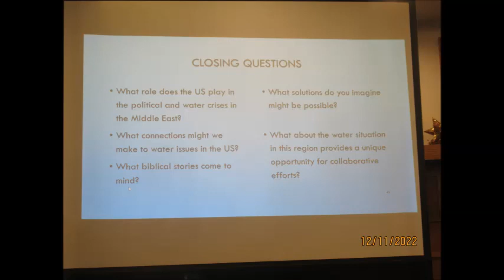December 11, 2022 RLC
9:30 Adult Ed by the Rev. Dr.  Klaus Peter Adam from the Lutheran School of Theology at Chicago.
Also, Sue Graunke speaking for the Staff Member Search Committee during the early service.